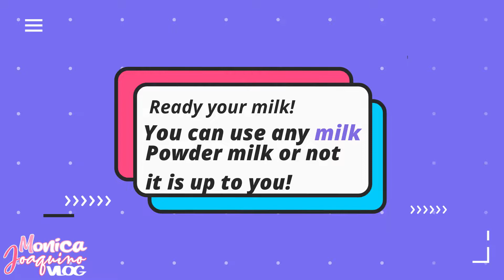How to Make DALGONA COFFEE | Monica Joaquino VLOG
How to Make DALGONA COFFEE IN EASY STEPS!!!

Ingredients:
2 tbsp of Instant Coffee
2 tbsp of Sugar (or more depend on your taste)
2 tbsp of Hot Water
Milk (Powder Milk or not, it depends on you!)

Ps. I'm not professional by making a coffee, I just only saw this on Facebook! But still, hope you enjoy and have a good coffee today. ♡

Video Editing Software: Wondershare Filmora